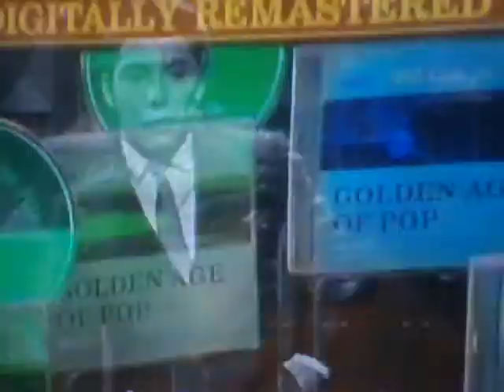all[adversment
a dream i have